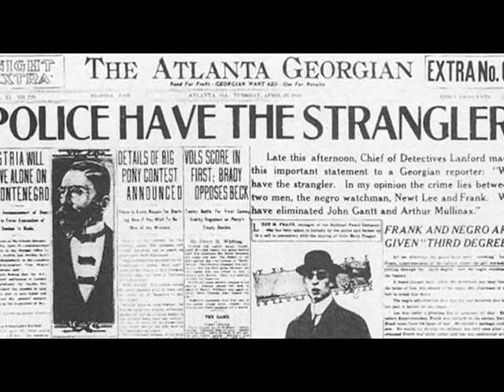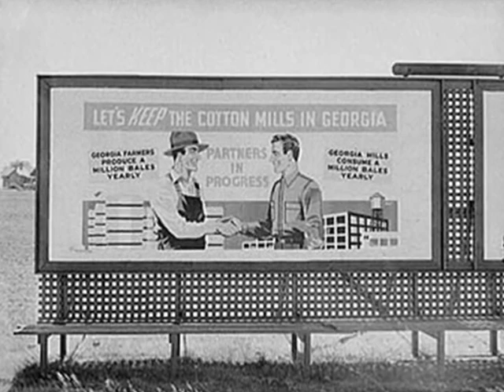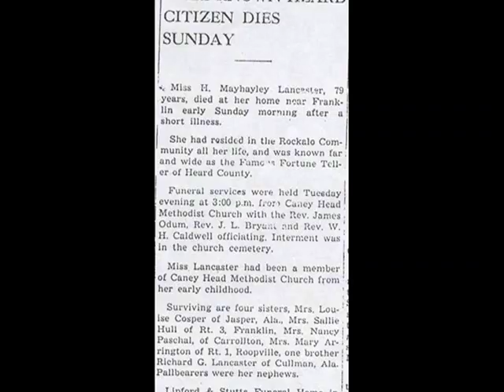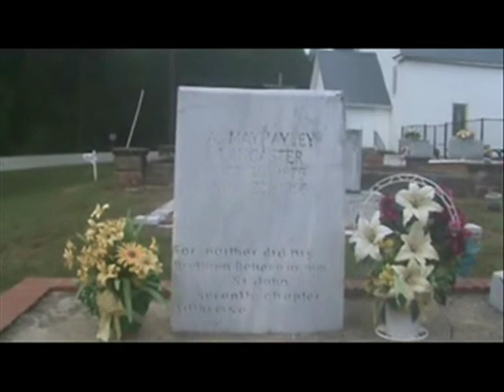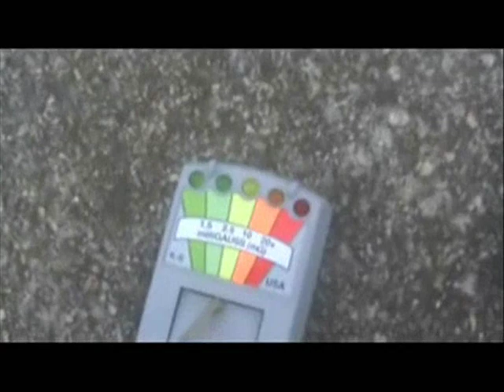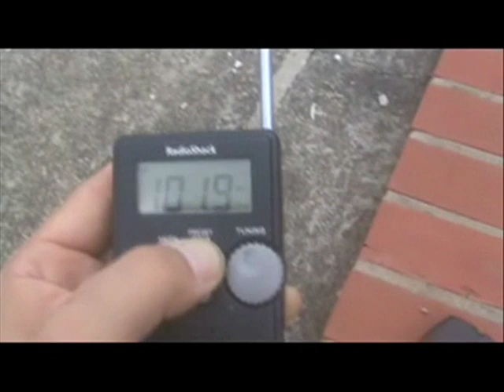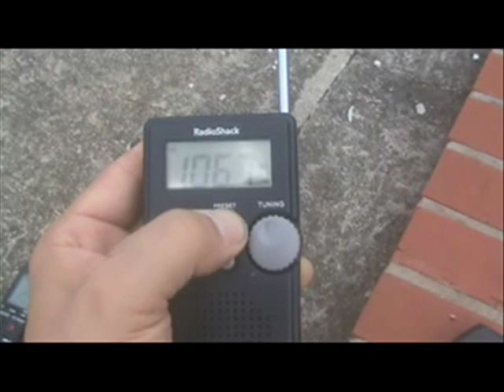Creepy Places Global: Mayhayley Lancaster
Mayhayley Lancaster of Georgia was a psychic medium who lived from the late part of the 19th century to the mid-20th century.  It is said she was a witch and that she used her abilities to assist police in cases, including one involving John Wallace, which became a subject of both a book and made-for-tv movie. Stephen, along with his friend Sara, travel to Heard County to Mayhayley's sight to see if they can communicate with her.  Additionally, they take a trip to the Chattahooche River to read from the book, "Oracle of the Ages".

Who is Mayhayley Lancaster  at 1:03
Caney Head Methodist Church at 4:51
Mayhayley's Grave at 6:14
The Chattahooche River at 16:14

To Order "Oracle of the Ages":